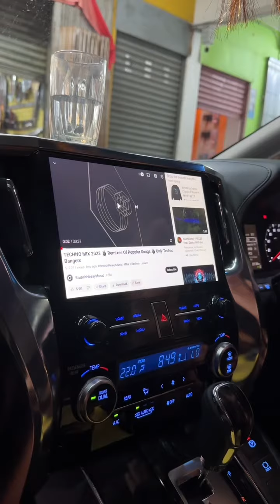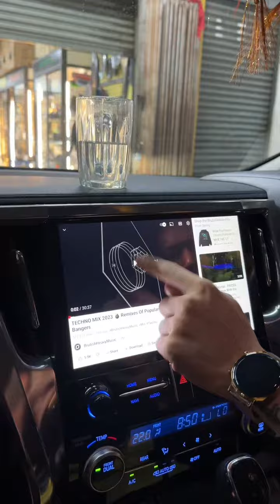Alphard & vellfire upgrand player& sub woofer